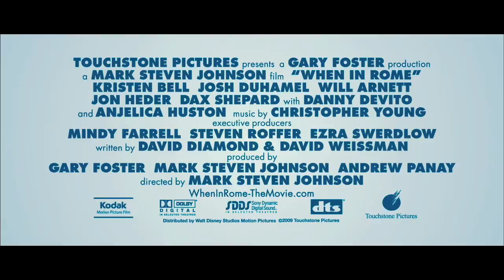when in rome trailer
A new movie Staring Josh Duhamel (known as Danny at LasVegas) and Kristen Bell!
Personaly I love it.. though I don't know when it's going to be released in Greece.

TeAm JaCoB___:)